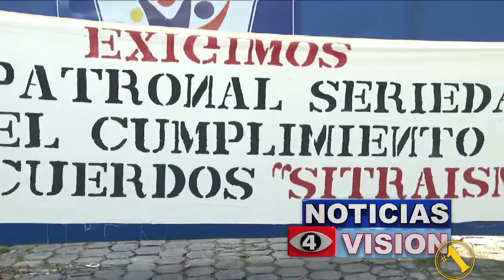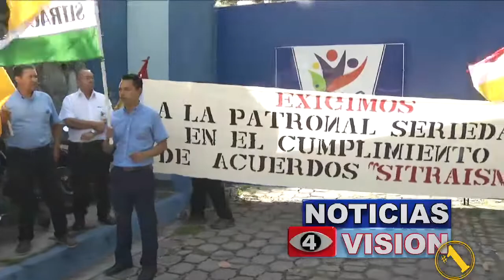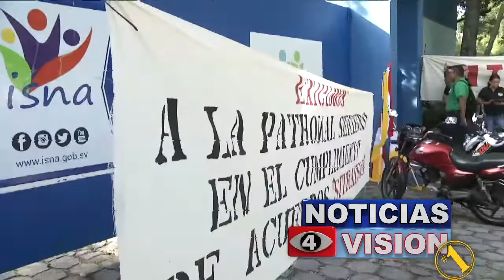Protesta SITRAISNA.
Miembros del Sindicato del Instituto Salvadoreño para el Desarrollo Integral de la Niñez y la Adolescencia (SITRAISNA), han tomado acciones de presión para denunciar incumplimientos al contrato colectivo. Aquí los detalles.